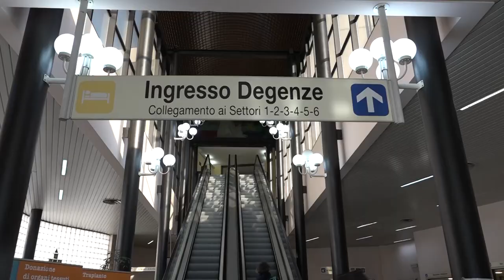Vaccini e ospedalizzazione, le parole del Direttore dell'Ospedale San Donato, Barbara Innocenti